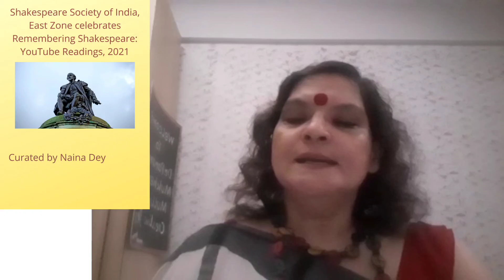Remembering Shakespeare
Paramita Mukherjee Mullick